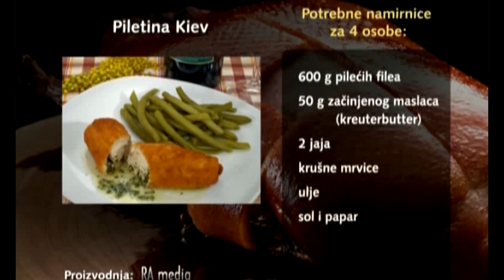Kuhanje Piletina Kiev